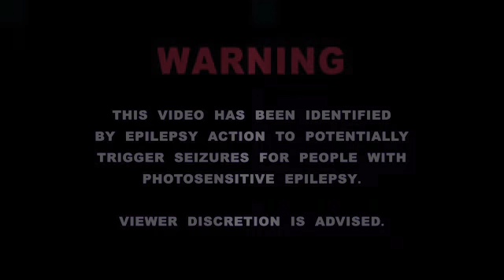MAYHEM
Black metal